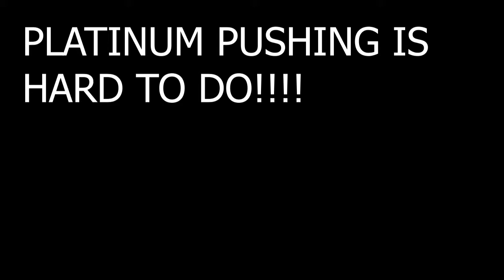SHOULD'VE POSTED THIS SOONER LOL!!! |APEX LEGENDS GAMEPLAY PLATINUM PUSH